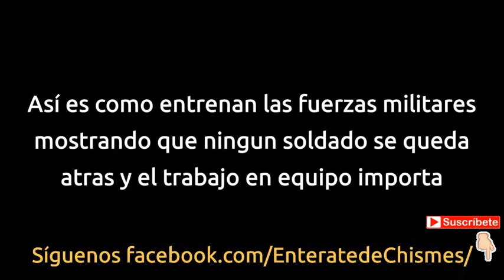Soldados centroamericanos enseñan a trabajar en equipo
El video de estos Soldados centroamericanos es prueba de entrenamiento, lo más excelente es que se necesita trabajar en equipo para enfrentar cualquier adversidad.

ATENCIÓN: El contenido de los videos es de carácter informativo, no alentamos ni invitamos a la gente a realizar tarea alguna que puede ser determinante de sanciones legales o riesgo a su salud; el contenido que aquí mostramos es una muestra de lo que acontece en el mundo.